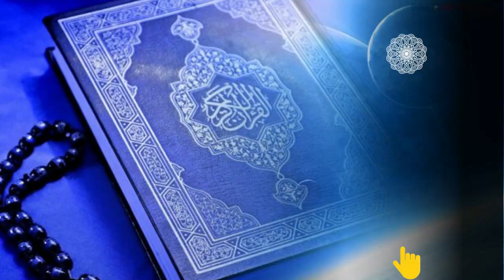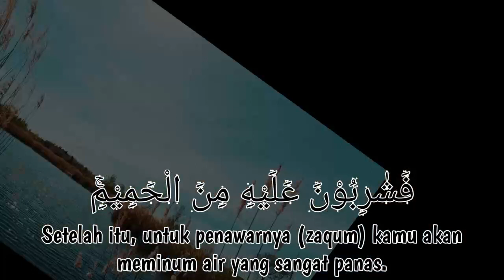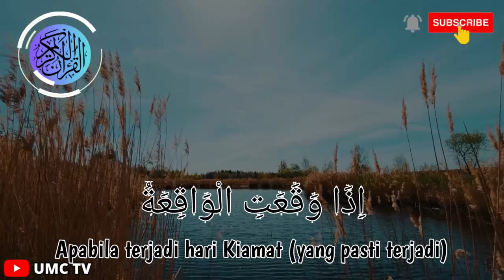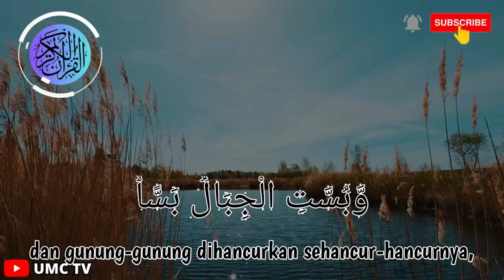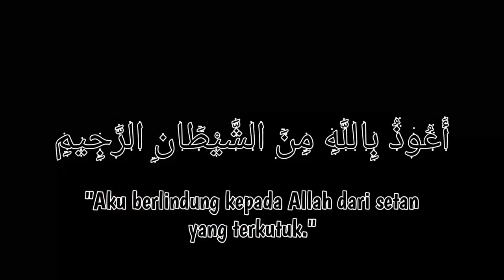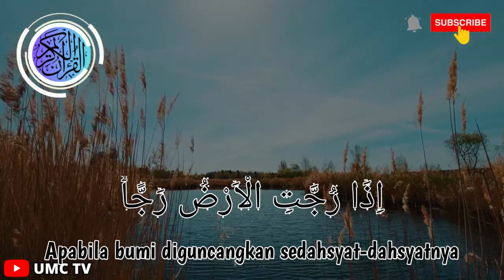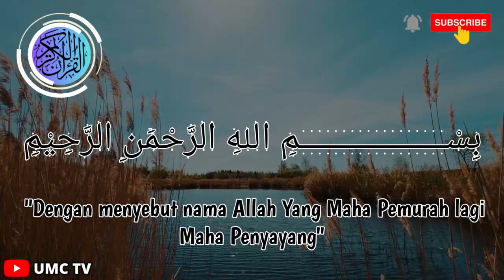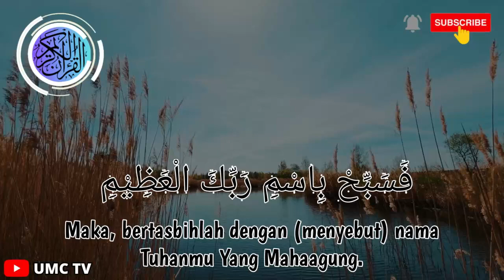Surat Al Waqiah - Surat Penarik Rezeki Dari Segala penjuru Arah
Surah Al Waqiah - Surah menjemput Rezeki

Baca Al Waqiah setiap hari dapat menjauhkan seseorang dari kemiskinan dan kefakiran. Nabi shallallahu 'alaihi wasallam memerintahkan umatnya agar tidak meninggalkan Surat Al Waqiah.

Surat Al Waqi'ah (hari kiamat) terdiri dari 96 ayat dan termasuk surat Makkiyah. Surah ke-56 ini bercerita tentang dahsyatnya hari Kiamat dan tiga golongan manusia pada hari Kiamat.